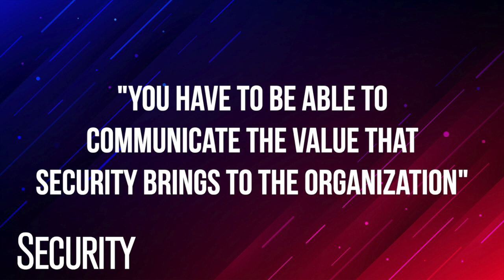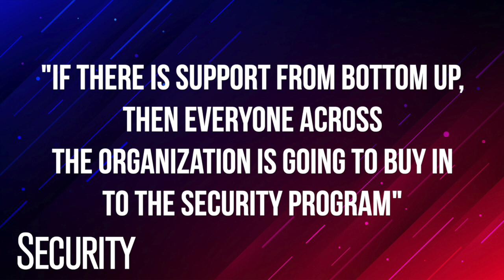AMA: Security Executive Edition — Mary Gates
In this Ask Me Anything episode, Mary Gates, President at safety consultancy GMR 410 and former global security executive at JP Morgan Chase, shares career advice from her experience in top security leadership positions.